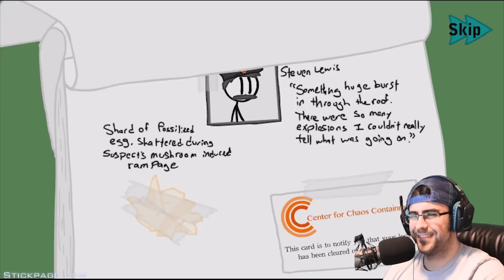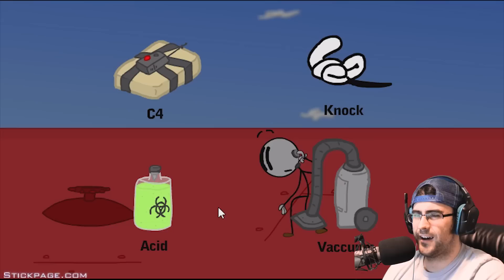INFILTRATE THE AIRSHIP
Infiltrate the Airship has a lot of different options. You should try some yourself!